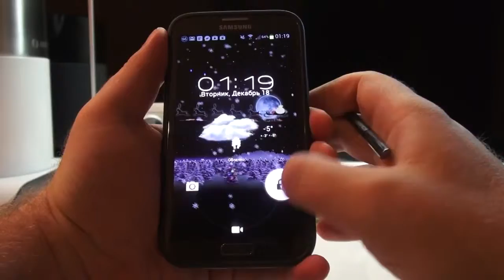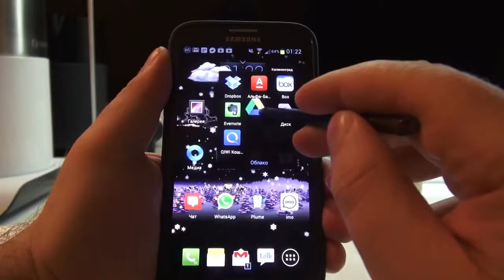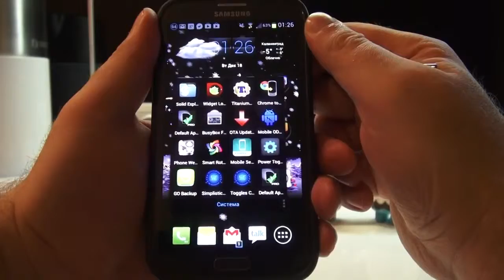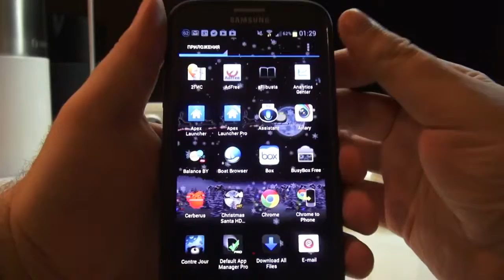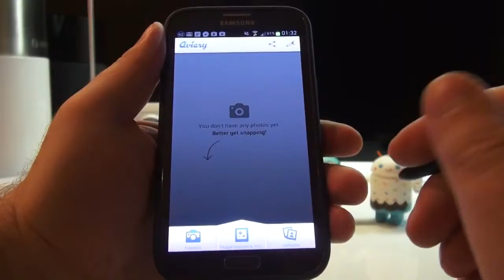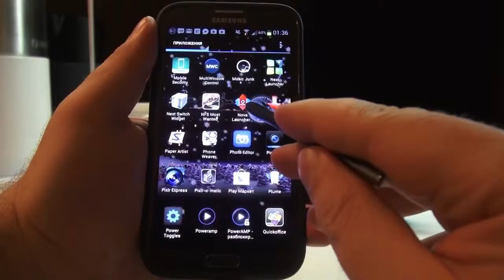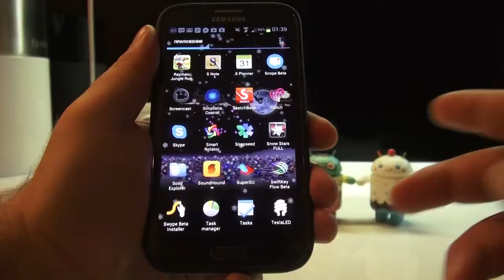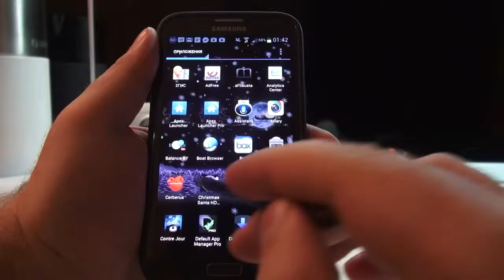Какой софт установлен на моем смартфоне